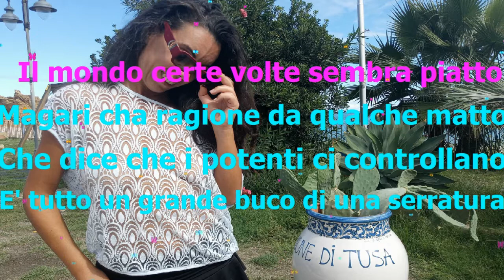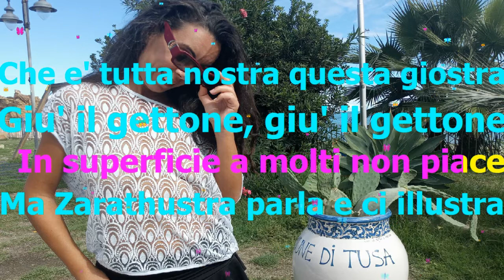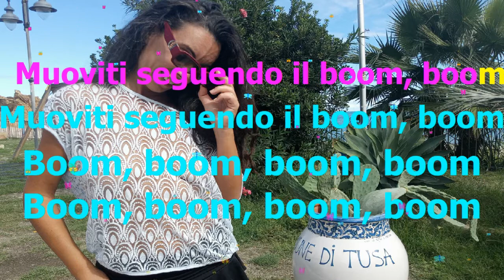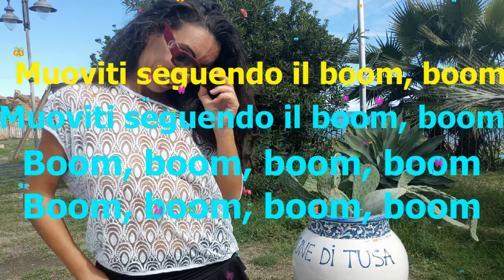Il Boom Jovanotti Karaoke